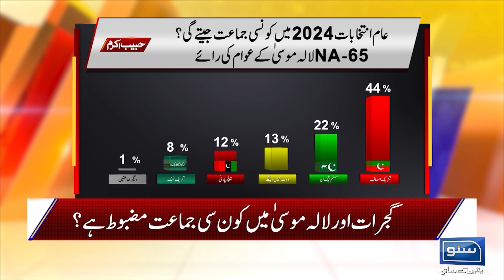Biggest Survey of Election 2024 | PTI Sab Say Agay | Habib Akram | Ep 246 | Suno News HD